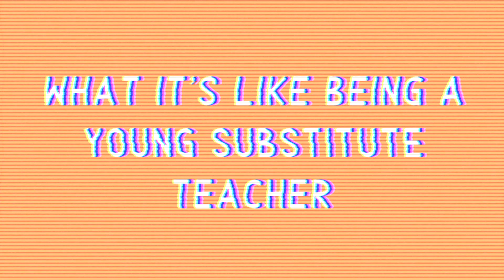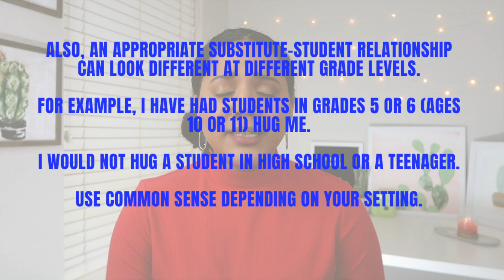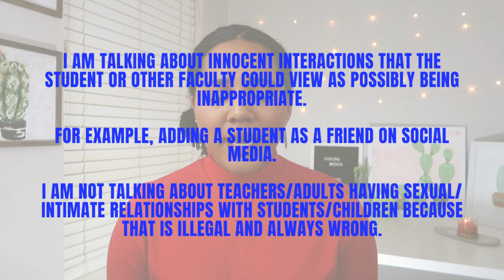What It's Like Being A YOUNG Substitute Teacher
Here's what my experience has been like as a 23-year-old substitute teacher. I mostly do high school (grades 9-12) and sometimes grades 5-8 as well.

I was a substitute teacher from April 2019- March 2020 (when schools closed because of the virus). I subbed for grades 5-12 for all subjects, general and special education.

✰ my equipment:
main camera
vlogging camera
led lights
ring light
laptop: 2020 MacBook Air 13” (i5, 8GB memory, 1TB storage)
editing: final cut pro

some of the links are affiliate links, meaning i get a small percentage of commission if you purchase through my link– at NO additional cost to you. this video is not sponsored. ✰ thank you so much for supporting my channel! -Brianna